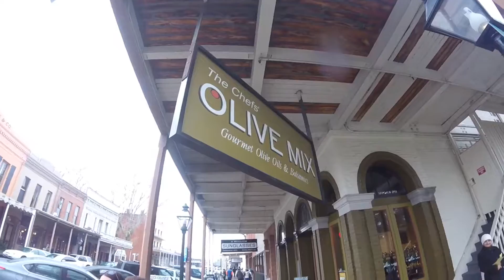Old Town Sacramento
Taking Cliff to get his tattoo at Old Town